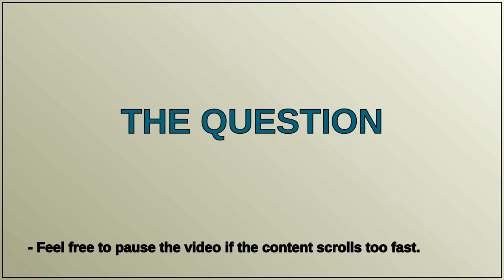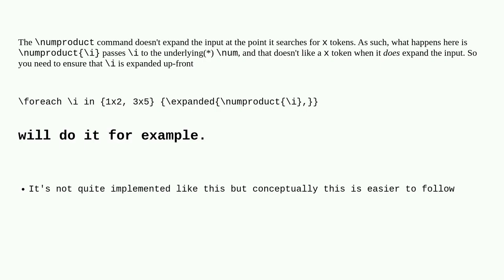Error using \numproduct with pgf for loop variable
A special thanks goes out to the community

  pgffor siunitx